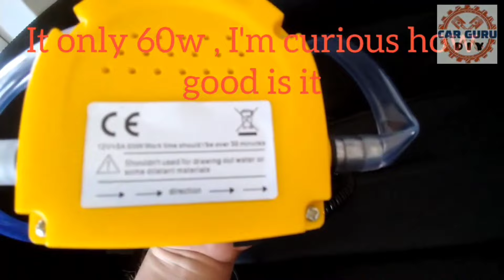Oil Extraction Made Easy: My Surprising Experience with a 12V Pump!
Discover the simplest and most efficient way to extract oil with a 12V oil pump in this surprising hands-on video! Watch as I demonstrate how easy it is to extract oil from various sources using this powerful, compact, and cost-effective pump. Whether you're extracting oil from automotive systems, machinery, or even for home use, this 12V oil pump makes the entire process seamless and hassle-free.

In this video, I share my personal experience with the pump, highlighting its features, ease of use, and impressive performance. The 12V oil pump is a game-changer for DIY mechanics, car owners, and anyone in need of quick oil extraction.

From setup to operation, I guide you through every step, showcasing how this tool can save you time, effort, and money. Say goodbye to messy, complicated oil extraction methods and experience the convenience of this affordable 12V pump.

- For Every DIY-er, You Must Have This in Your Tool Box !!! -
Nut Splitter
Dent Sucker
Hex Multifunctional Wrench
Strap Wrench
Multiple Uses Tool Wide Nose
Screwdriver Set
Spanner Set
Spanner Socket Set

Easy Oil Change Using a 12 Volt Oil Extractor Pump

If the video was helpful to you, please buy 'THANKS / SUPER THANKS' which support Car Guru DIY channel